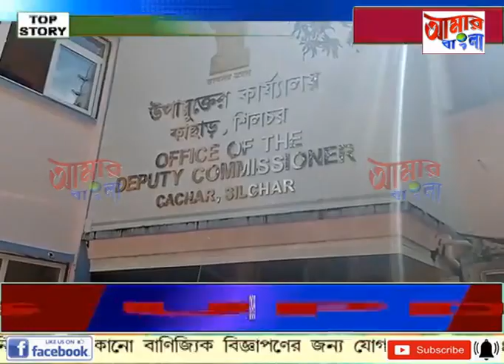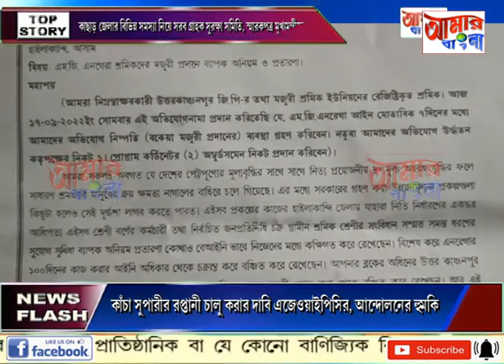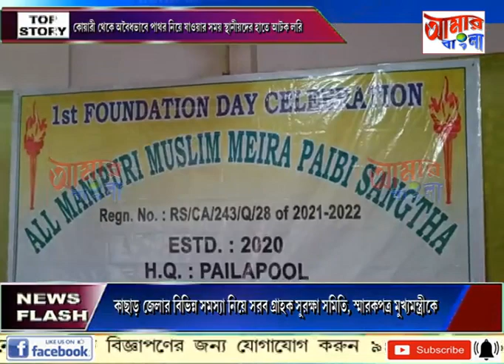AAMAR BANGLA NEWS # 19 09 2022